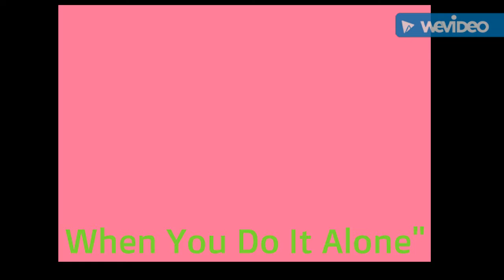When You Do It Alone"